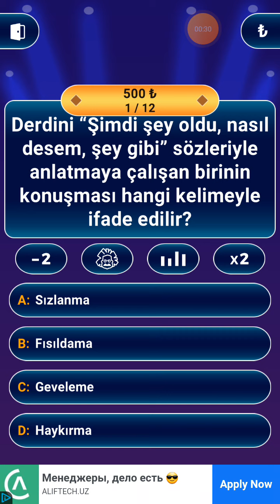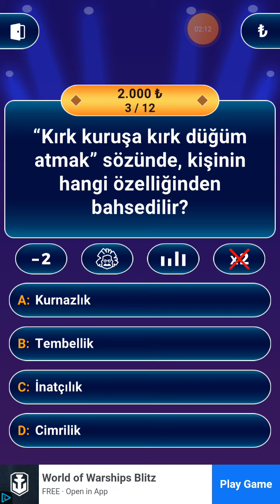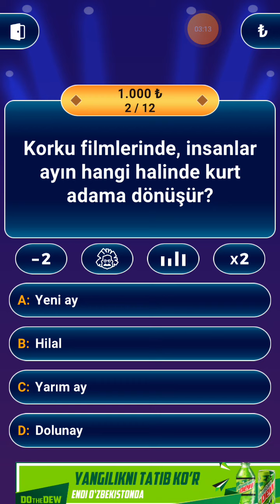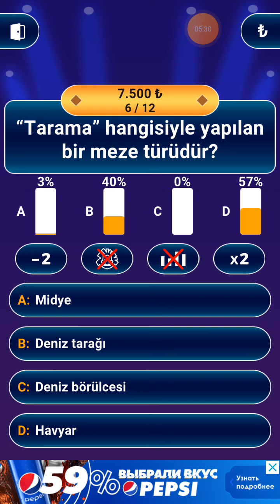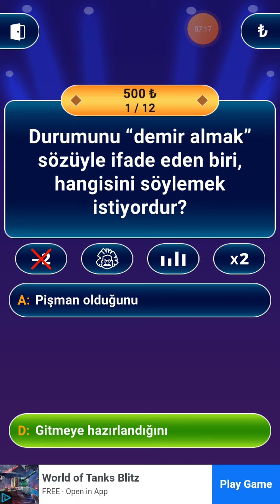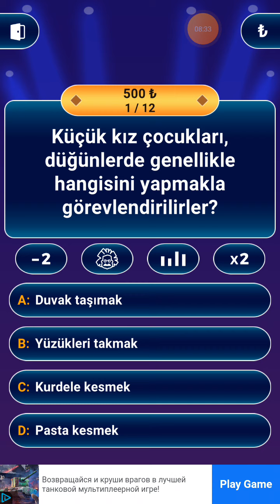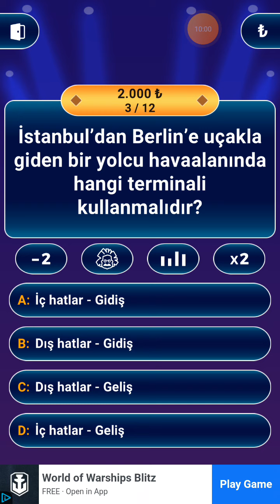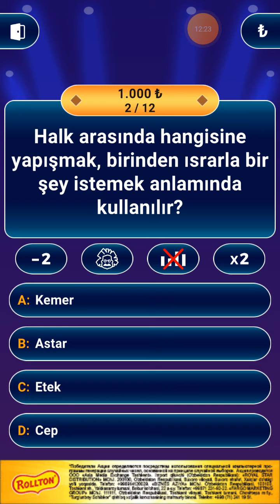Telefondan kim milyoner olmak ister oynadık